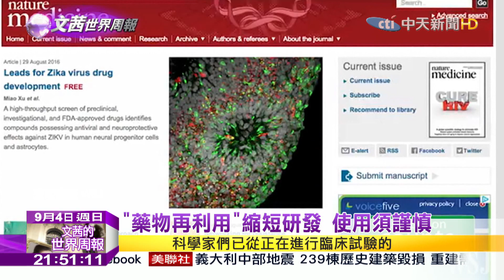2016.09.04文茜的世界周報／東南亞拉警報 馬來西亞爆茲卡首例